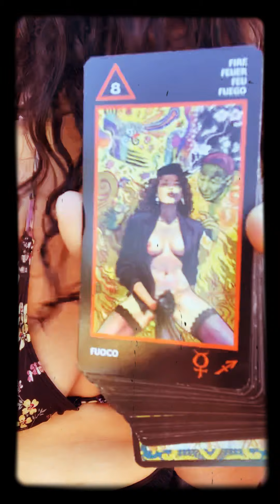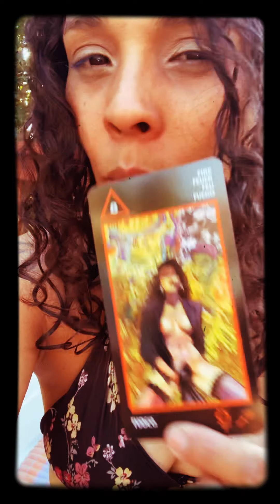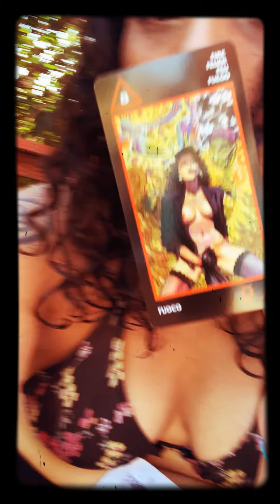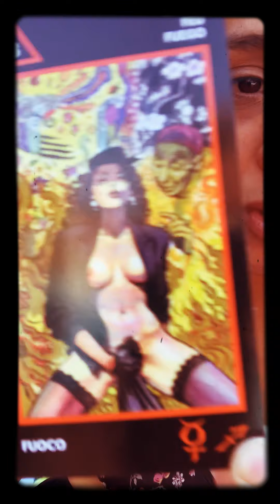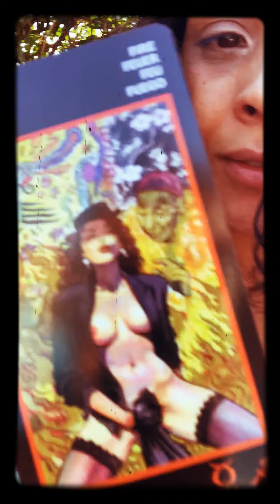Divine Feminine : CLIMAX : 2 of 2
See part 1 first
Thank you kindly darlings

I am An Alternative Lifestyle Healer.  I am an Intuitive, Psychic, Channeler, Spiritual Advisor, Yoga Instructor & Master Alchemist & Motivational Coach specializing in Energy Work & Body Work and I am available by appointment only.  I am a Mystic whom travels the world assisting others in their healing processes, one soul at a time.

Zelle is also an option must be requested

All content contained in any and all of my videos are artistic in expression at and Free to everyone here. This work is not only personal and general, it is entirely derived from my own life experiences, personal development and intended for your own use for personal development as well as proper usage based off of your own ability at discernment. This is not meant to diagnose you nor do I claim to be your medical doctor, therapist or licensed mental health professional on these 3D realms. This is designed by the divine to be of use to all that synchronistically find themselves coming here. The information provided here is not to be used in place of any other professional treatment you seek or have in your life. You alone are responsible for any and ALL of your own choices you make and the decisions you take action on in your own life. This is entertainment at its most divine and healing energies but in no way shape or form am I responsible for the actions you decide to create and make in your own life. Any use of this information in any of my channels is you holding yourself accountable for the conscious choices you make in how you perceive to resonate with any and all of these messages. Those under 18 are welcome here as long as you have adult supervision for many of these mature topics of discussion. Thank YOU